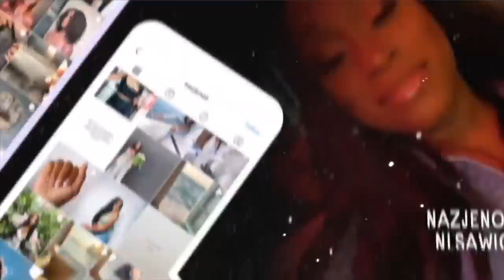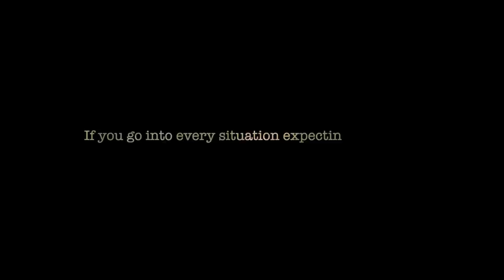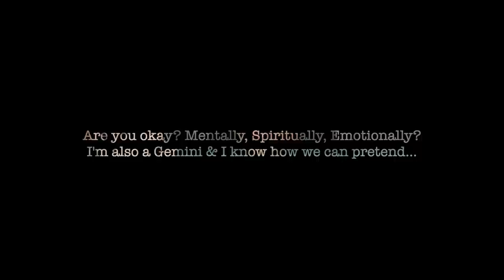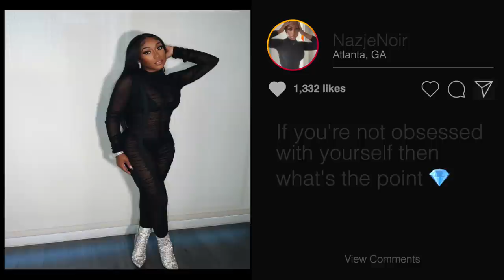CHIT CHAT / Q&A: DATING MY BFF? MOVING BACK TO NYC? MENTAL HEALTH CHECK? WHAT ABOUT MY EX?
Greetings Kindred!! Hope you guys enjoyed this chit chat/Q&A!
Code: NAZJEBF for $$ off
*Code valid on regular priced timepieces only.

* MORE IMPORTANT MEMOS**↴

SHOES (SAME BRAND, SIMILAR MAKE)

MY BOOKS ARE NOW OPEN FOR SERVICES!

THANKS FOR TUNING IN ON ANOTHER VLOG! I'VE BEEN JUGGLING RELOCATING FROM BUSHWICK, NEW YORK ALL THE WAY DOWN TO ATL, SCHOOL AND BEING A FULL TIME ENTREPRENEUR. I DOESN'T HELP THAT I'M CURRENTLY GOING THROUGH THE TRAGEDY OF GETTING A DIVORCE DUE TO DOMESTIC VIOLENCE. I HOPE YOU GUYS ACTUALLY  ENJOYED WATCHING THIS VLOG AND  KNOW THAT YOU ARE WORTHY!  I LOVE YOU KINDREDS!

🌻FACTS🌻

◦ AGE: 26
◦ RACE: African American
◦ Location: Atlanta, GA
◦ Height: 5'1"
◦ Weight: 120lbs
◦ Size: 2, Small, (Shoe: 6.5 US)